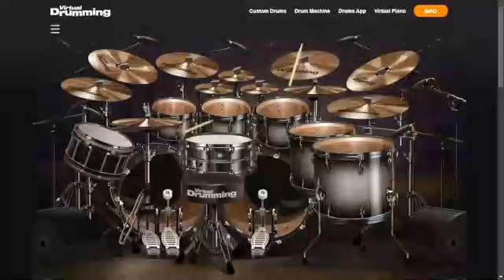Sepultura - Refuse/Resist - Virtual Drumming